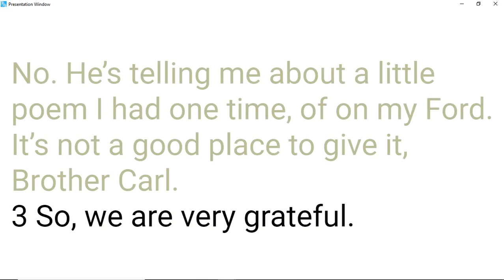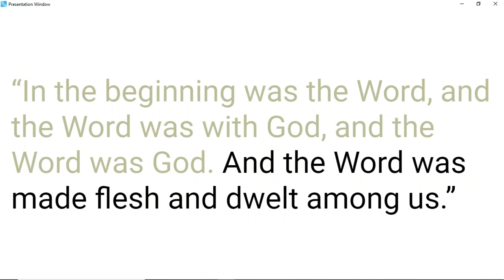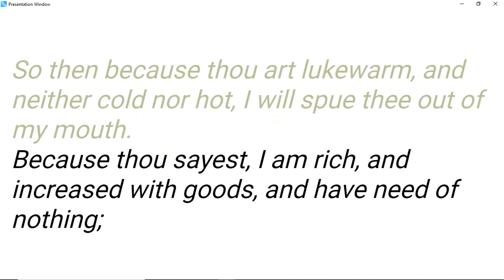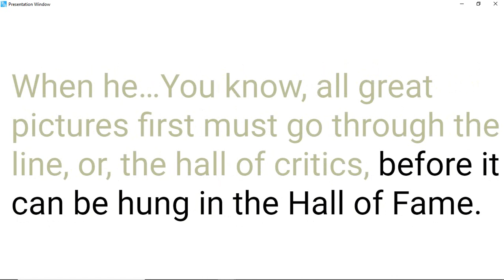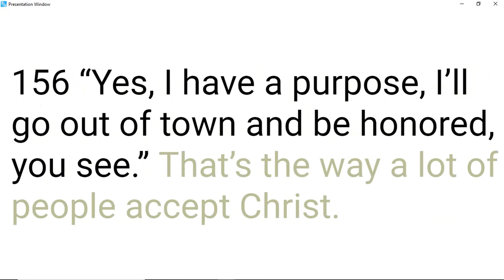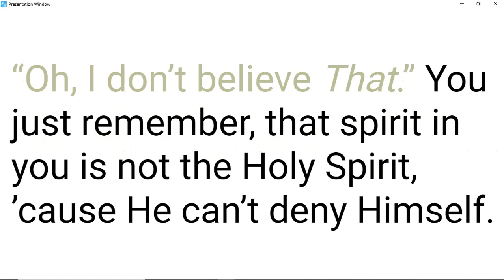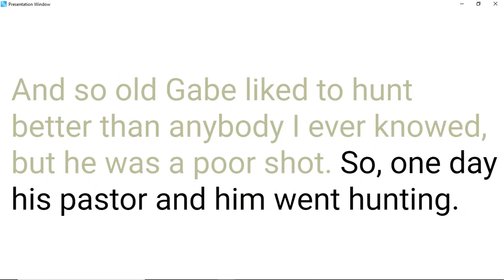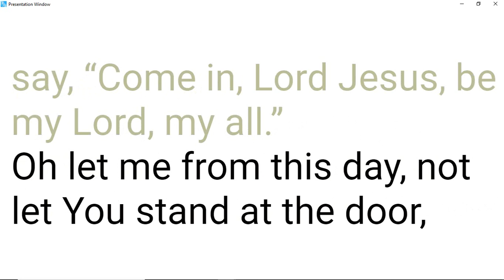65-0206 Doors In Door